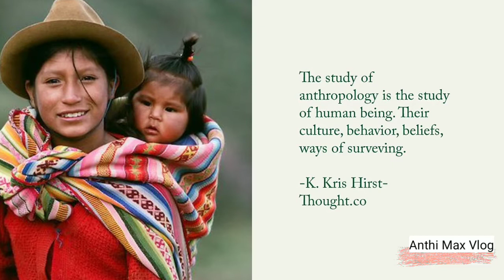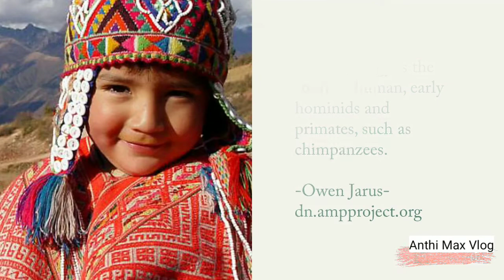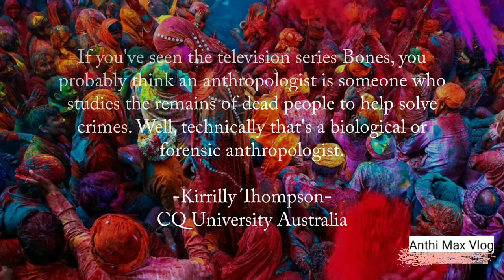DEFINISI ANTROPOLOGI MENURUT PARA AHLI (BAGIAN 2)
Ini dia beberapa definisi Antropologi (bagian
kedua) dan berasal dari luar negeri. Dengan mengetahui definisi dari berbagai ahli, kita mendapatkan gambaran tentang Antropologi dari berbagai sudut pandang. Pengetahuan yang beragam memudahkan kita untuk memahami dengan cara yang sederhana. Silahkan dinonton dan bagikan ke seluruh mahasiswa agar lebih mudah mengerti.
Biar kamu jadi orang pertama ketika video aku diupload. Terima kasih banyak atas dukungannya.

TERIMA KASIH.